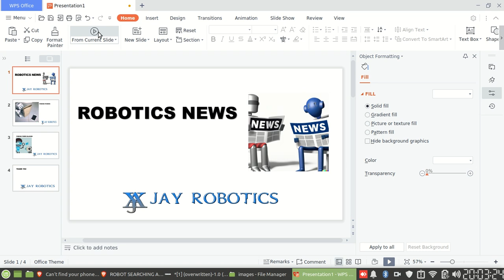Lost and Found: Meet the Robot That Locates Your Missing Phone and Power Glasses | Robotics classes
In this exciting episode, we showcase an extraordinary robot designed to revolutionize the way we find misplaced cellphones and power glasses in our homes.

Lost your phone again? Can't find your favorite pair of power glasses? Say goodbye to endless searching and frustration! This incredible robot, armed with state-of-the-art technology, is here to save the day.

Join us as we delve into the fascinating world of this innovative robot, exploring its cutting-edge features and unrivaled efficiency. Equipped with advanced artificial intelligence and computer vision capabilities, this autonomous wonder effortlessly scans your home, identifying and locating your misplaced devices in a matter of minutes.

Discover how this remarkable creation navigates through various obstacles, adapting to different environments with ease. With its intelligent mapping system, it avoids furniture, stairs, and any potential hazards, ensuring a safe and efficient search process.

But that's not all! This genius robot comes with an array of handy features. Watch as it provides real-time updates on its progress, enabling you to track its movements and monitor the search in real-time. Never again will you have to frantically turn your house upside down in search of your essentials!

Join us as we delve into the impressive technical specifications of this innovation, uncovering the secrets behind its unmatched performance. Witness firsthand the marvels of modern robotics as this intelligent machine demonstrates its ability to learn and adapt to your specific needs.

Don't miss out on this ground-breaking video, showcasing a remarkable invention that is set to transform our daily lives. Say hello to a future where finding misplaced cellphones and power glasses becomes a hassle-free experience, all thanks to the brilliance of robotics!

Together, let's explore the extraordinary possibilities that await us in the world of robotics!